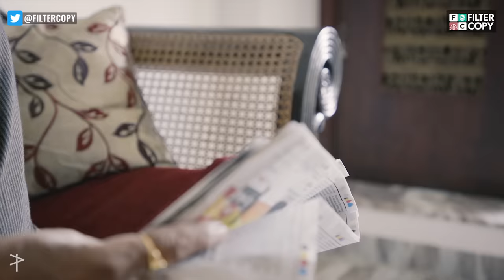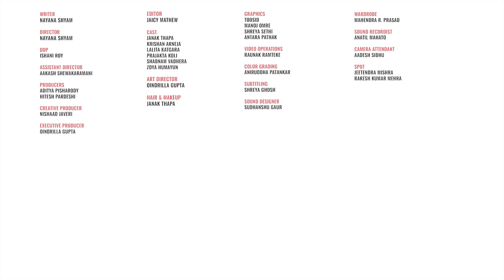FilterCopy | Why Grandparents Are The Best | Ft. MostlySane (Prajakta Koli)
My grandparents are the ultimate source of love, happiness and pampering!

Hey guys! Check out this new video made in collaboration with MostlySane (Prajakta Koli) and let us know what you think about it in the comments below.

Writers
Nayana Shyam

Director
Nayana Shyam

DOP
Ishani Roy

Assistant Director
Aakash Shewakaramani

Producers
Aditya Pisharody
Hitesh Pardeshi

Creative Producer
Nishaad Javeri

Executive Producer
Oindrilla Gupta

Editor
Jaicy Mathew

Cast
Janak Thapa
Krishan Arneja
Lalita Katgara
Prajakta Koli
Shabnam Vadhera
Zoya Humayun

Art Director
Oindrilla Gupta

Janak Thapa

Graphics
Toosid
Manoj Omre
Shreya Sethi
Antara Pathak

Colour Grading
Ishani Roy

Sound Designer
Sudhanshu Gaur

Sound Recordist
Anatil Mahato

Camera Attendants
Aadesh Sidhu

Spot
Jeetendra Mishra
Rakesh Kumar Mehra